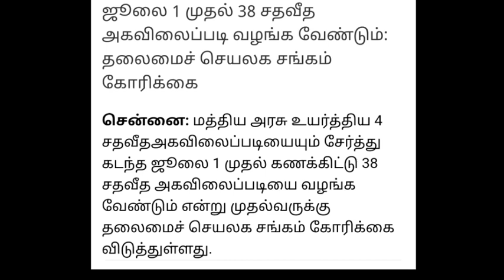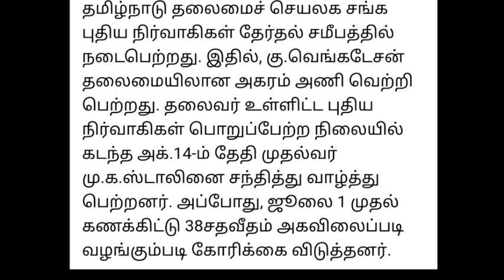தமிழக அரசு ஊழியர்களுக்கு 38 சதவீத அகவிலைப்படி உயர்வு | Da announcement latest news